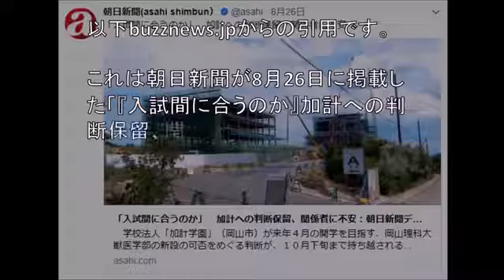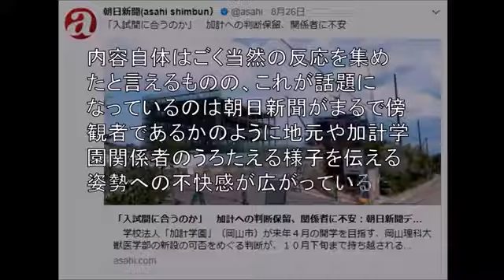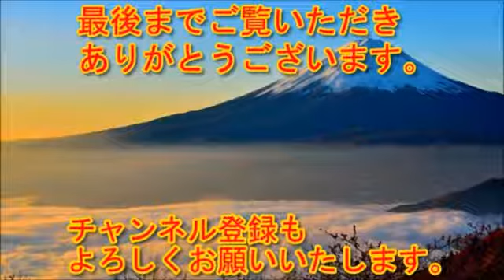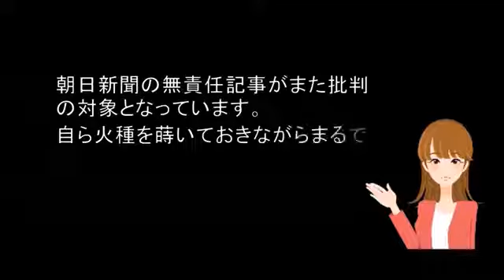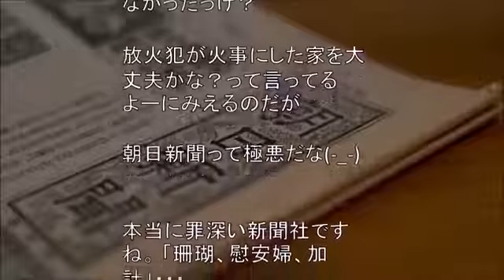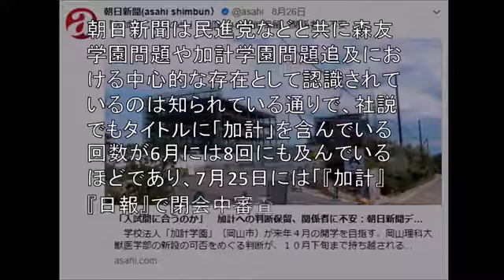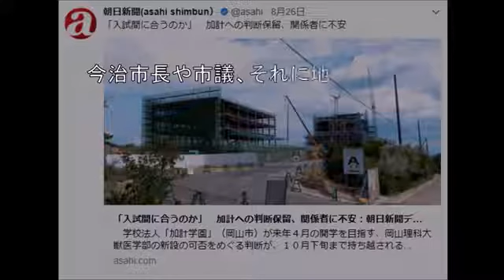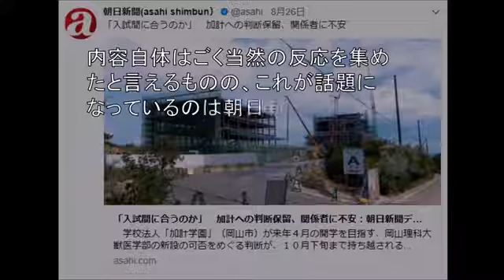【お前が言うな】朝日新聞の他人事のような記事に批判殺到「加計学園、入試間に合うのか 」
動画の速度は画面の下にある歯車マークを押すと調整可能です。

これは朝日新聞が8月26日に掲載した「『入試間に合うのか』加計への判断保留、関係者に不安」という記事で、加計学園が計画している獣医学部.

朝日新聞を産気新聞が煽るｗ終戦記念日に戦前に空気に似てるっていつ起こるんだ？ 【関連動画】 民進党の玉木雄一郎議員が加計学園のワイン.